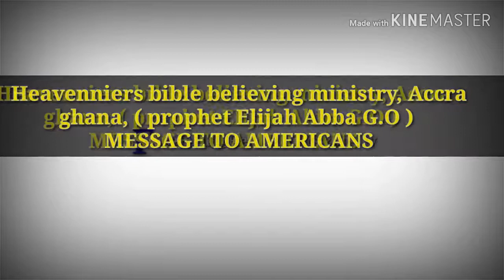Prophecy speaks loud and clear: Trump Will Win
The prophecy has spoken to the people. Jesus Christ has been telling us that Trump is who we have to pray for. Listen to this word about America. Jesus Christ is coming and there are going to be a lot of changes going to happen in this world and it's not going to be good. God Bless